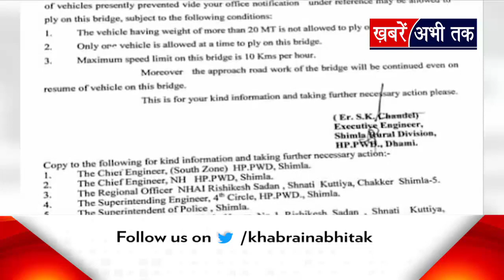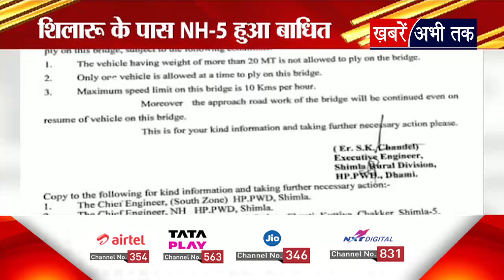Himachal: शिलारू के पास NH-5 बाधित, बारिश के बाद लैंडस्लाइड होने से बंद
Himachal: शिलारू के पास NH-5 बाधित
बारिश के बाद लैंडस्लाइड होने से बंद
लोगों से प्रशाशन की अपील यात्रा के लिए वैकल्पिक मार्ग का प्रयोग करें